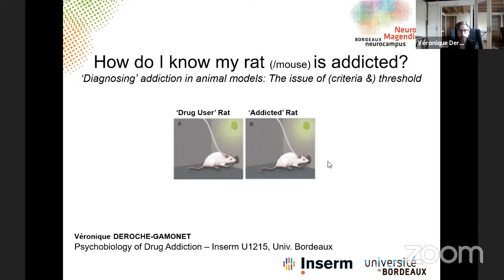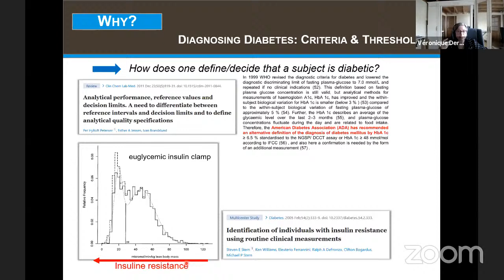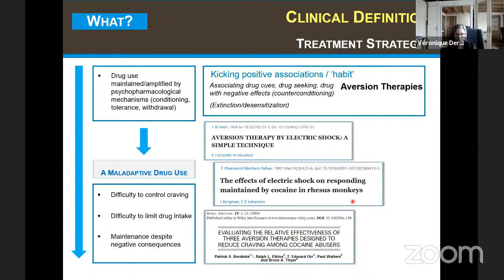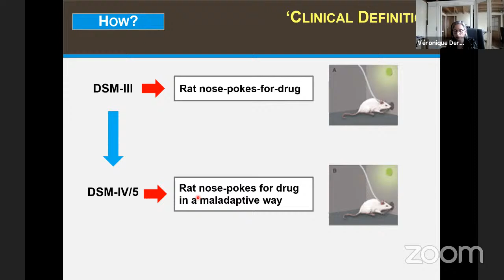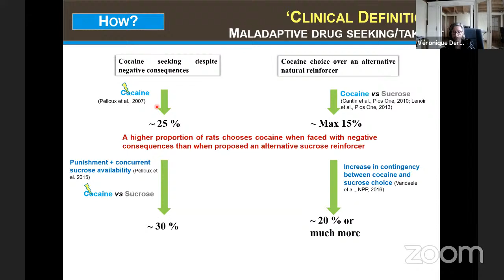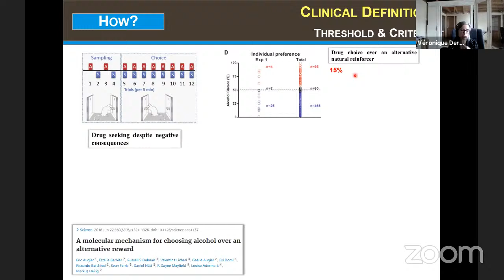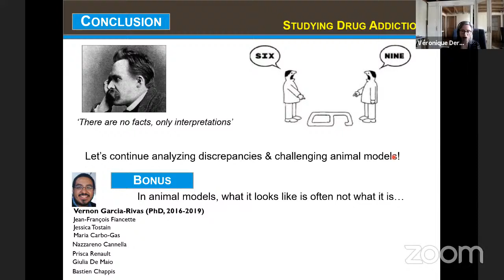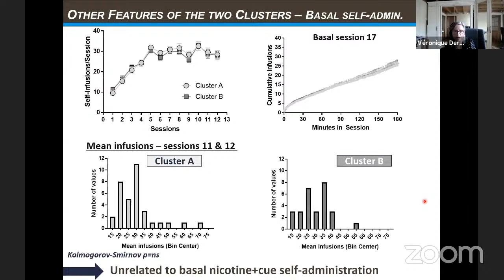WWN Neurobiology of Addiction - Véronique Deroche-Gamonet's presentation on June 24, 2021